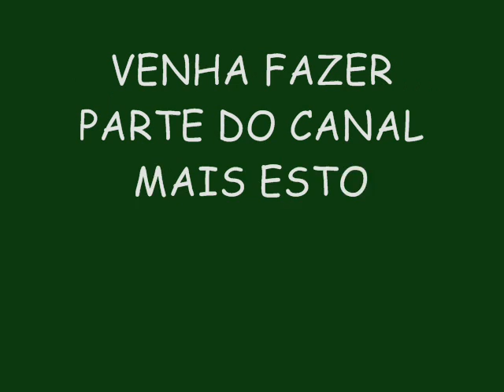BOYZINHO O REI DA BREGADEIRA LANÇAMENTO 2015 - NA 1100